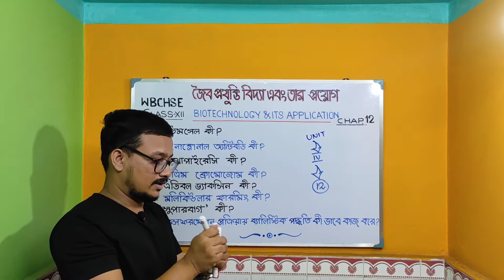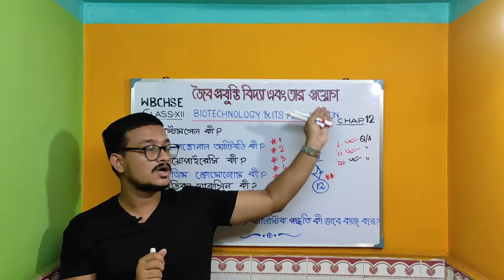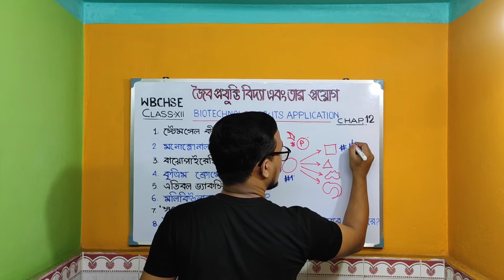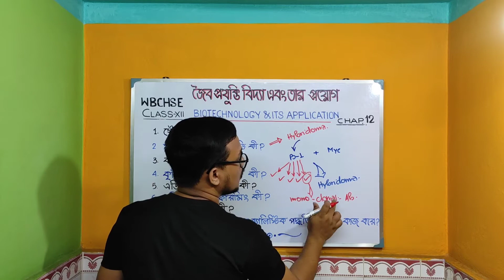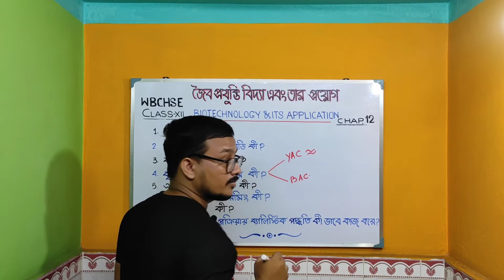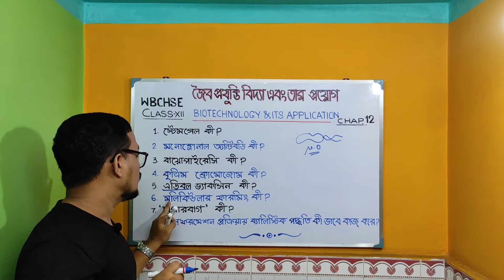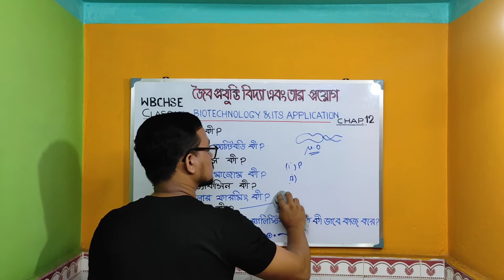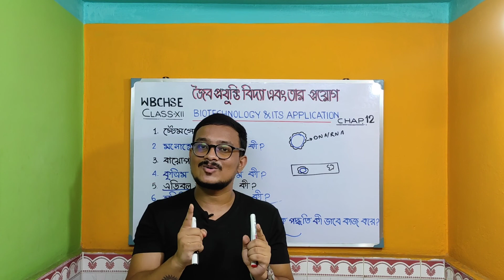#2 WBCHSE || Class 12 Biotechnology & Its Applications || NEET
🔵ONLINE ADMISSION FORM (Click URL to JOIN: A PLUS BIO CLASS)

Class 12 Biotechnology & Its Applications,WBCHSE with NEET.
class 12 biology chapter biotechnology and its applications .class 12 biology chapter 12 in Bengali. Biotechnology and its applications class 12 in Bengali. Important questions of biotechnology and its applications.
🔴This Video Contains :
1. Important Question Answer.
2. Important suggestion.
3. Question Guide
4. Suggestion.
5. Guide.
6. Tricks.
7. Study plan.

Biology in bangla.
biotechnology in bengali
west bengal class 12 biology
wbchse
biology in bengali
biotechnology principles and processes class 12
wbchse biology suggestion 2020
a plus bio
biology class 12 wbchse
class 12 biology syllabus wbchse
class 12 biotechnology and its applications
class 12 biology wbchse
wbchse class 12 biology
class 12 biology in bengali
biotechnology and its applications class 12 in bengali
biology class 12 in bangla
class 12 biology chapter 12
class 12